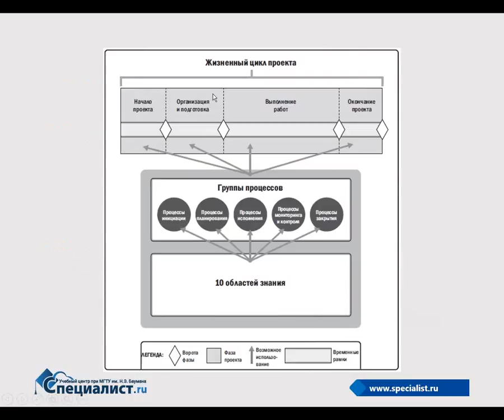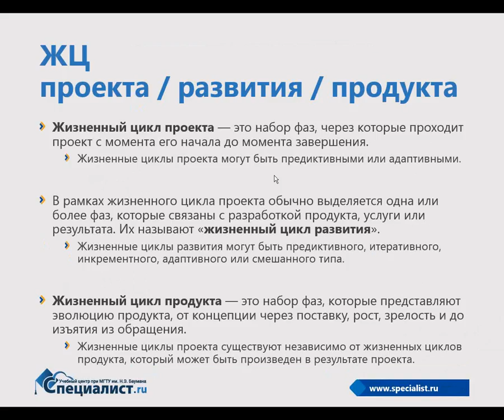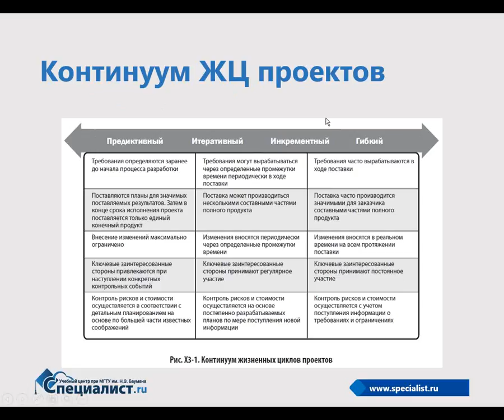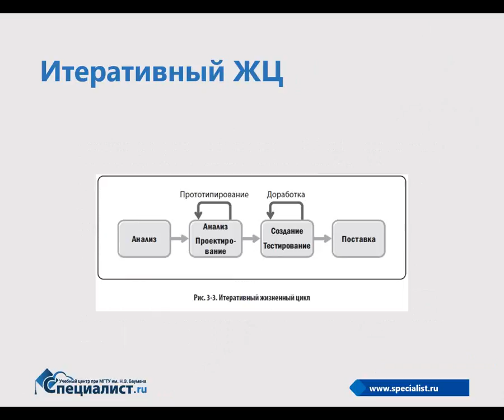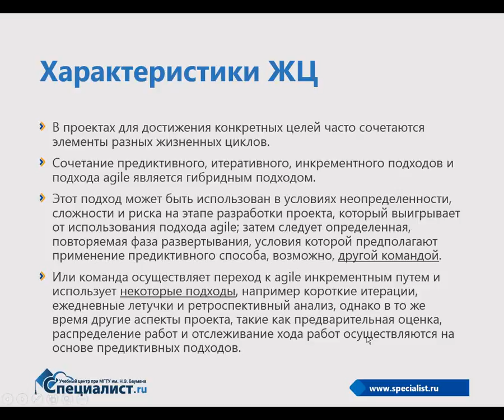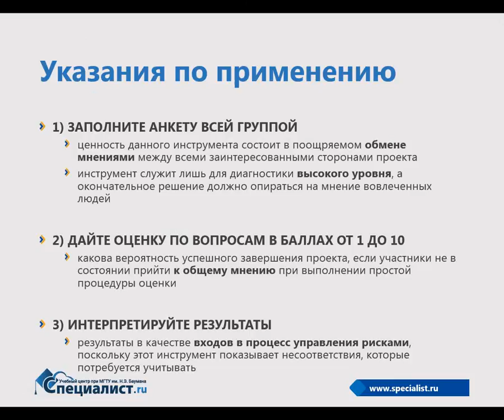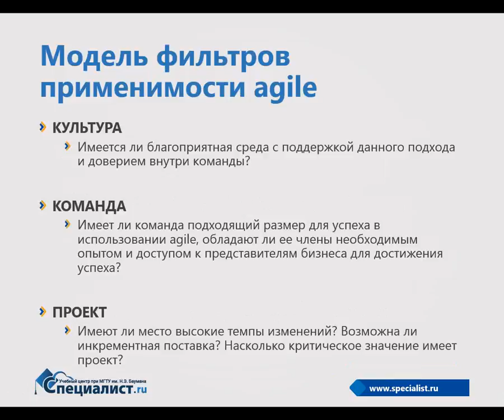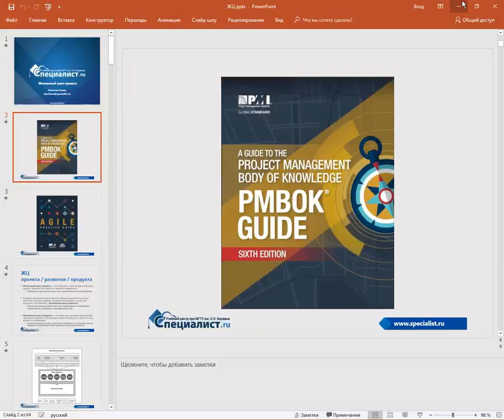Жизненный цикл проекта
Международный стандарт управления проектами ANSI PMI® PMBOK® Guide v.6 сегодня является ведущим сводом знаний по управлению проектами, где описываются суть процессов управления проектами в терминах интеграции между процессами и взаимодействий между ними, а также цели, которым они служат.

На бесплатном семинаре учебного центра "Специалист" при МГТУ имени Баумана речь пойдет о жизненном цикле проекта: будут рассмотрены различные модели циклов (водопадная, итеративная и пр.), их применение, основные фазы жизненного цикла, а также показатели успеха проекта.

Проведет урок сертифицированный тренер Microsoft, обладатель престижнейших сертификатов PMI®, статуса PMP®, преподаватель с большим практическим опытом в управлении проектами Елена Аркадьевна Павлова.

Приходите на авторизованный PMI курс Управление проектами на основе стандарта ANSI PMI® PMBOK® Guide v.6 & Agile Practice Guide